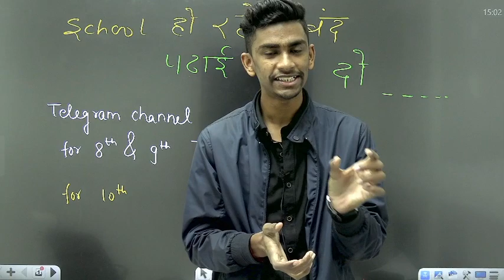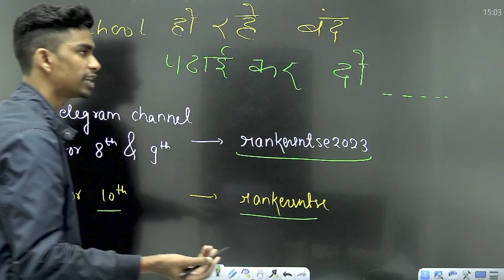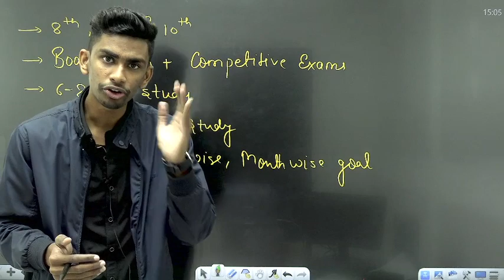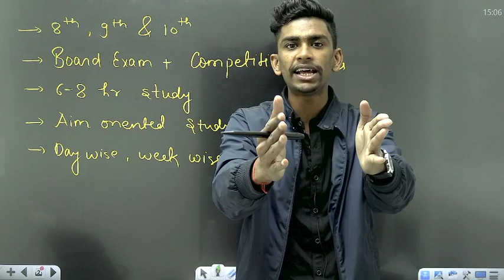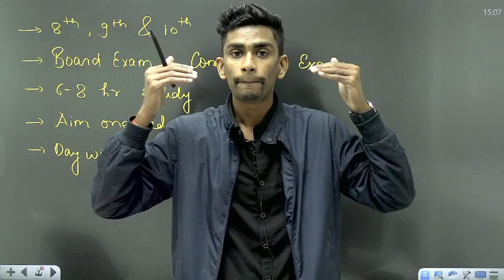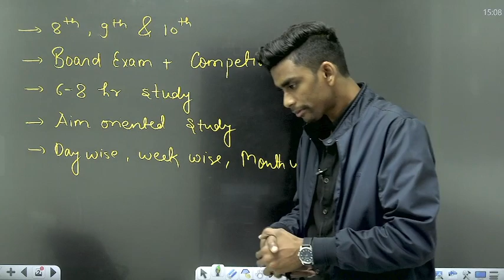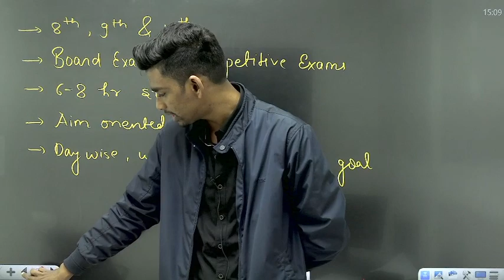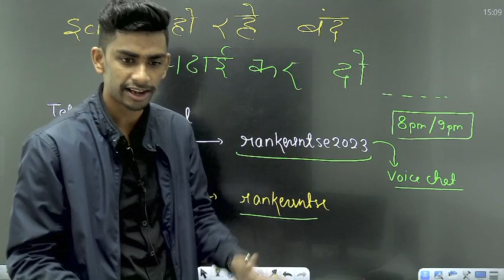How to study in lockdown 🔐 3.0 | New way to use holidays in COVID | Boards + competitive Exam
✅   Maths Class : 5:00 PM
         ✅   Science Class : 6:00 PM